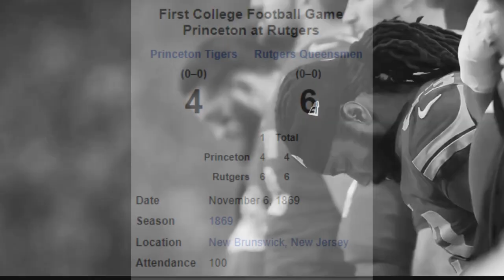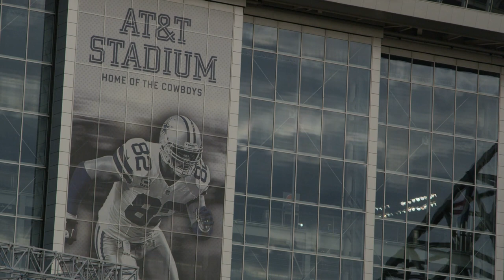The National Football League's Records: Uncovered!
Warning: I'm very sorry for butchering any of the words/names/cities in this video.